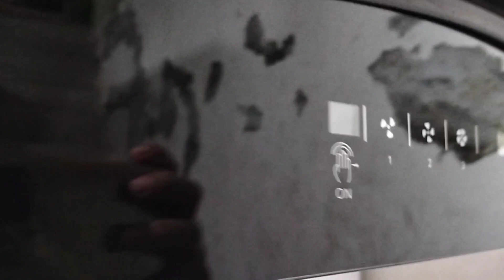Amazon Sale में टॉप ब्रैंड्स की Kitchen Chimney 4999 से हो रही है शुरू मिस न होने दें यह शानदार मौका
kitchen chimney
chimney for indian kitchen
elica chimney
faber chimney
chimney
best chimney for home kitchen india
kitchen
best chimney 60cm
best kitchen chimney for home
best kitchen chimney in india 2024
modular kitchen chimney
best chimney for kitchen
best chimney 90cm
chimney for kitchen in india 2024
auto clean chimney
best chimney under 15000
best chimney under 10000
best chimney 2024
best auto clean chimney
best auto clean chimney for kitchen
hindware chimney
best filterless kitchen chimney
best kitchen chimney under 10000
best kitchen chimney under 15000
kutchina
kitchen chimney review
kitchen chimney buying guide
kaff chimney
kutchina showroom
latest modular kitchen
glen chimney
chimney comparison
top kitchen chimney
best chimney
hafele chimney
best filterless chimney
best kitchen chimney in india 2023
best chimney brand in india
glen kitchen chimney
kitchen chimney price
interior design
top chimney brands
interiordesignideas
interior design tips
interior designing
interior designer
interior designer
interior design mentor
interiordesign
suction power of kitchen chimney
high suction kitchen chimney
chimney suction power
kitchen chimneys
kitchen chimney suction power
kitchen solutions
kitchen hoods
kitchen appliance
bldc chimney
elica deep silence chimney
interior design school
care
air
fresh
healthyliving
cooking
robustmotor
design
presious
discussion
offers
demo
exclusive
exchange
modulerkitchendesign
hoobs
viewers
beautiful
smartkitchen
trending
elegantkitchen
newpurchase
new
easy
home
faberappliances
kitcheninspiration
chiemnypower
cookingessentials
homeappliances
modernkitchen
cleanair
smokefreekitchen
kitchenchiemney
faberthudeebolt
kitrchen chimney
kitchen chimney size
kitchen chimney hood
interior design styles
kitchen tools
what is baffle filter in kitchen chimney
elegant interior design
independence day offer
independence day sale
chimney for kitchen
glen auto clean chimney
glen bldc chimney
interior design courses
kitchen chimney 2024 in india
best kitchen chimney 2024 in india
abybaby
abybaby events
best chimney for home kitchen india 2024
faber kitchen chimney
event management
chimney for home
best kitchen chimney price in india
kitchen chimney design
event management company
which kitchen chimney is the best?
home appliances 2024
kitchen upgrade
chimney for modular kitchen
modern kitchen design
kitchen appliances
btl activity
top kitchen chimneys
branding
chimney installation in kitchen
bosch chimney
chimney installation
best kitchen chimney in 2024 india
kitchen makeover
chimneys
interior design course
best kitchen under 5000
best new technology kitchen chimney
top kitchen chimney brands
how to select best chimneys
best kitchen chimney for home kitchen india
best kitchen chimney in 2024
chimney warranty
viral
chimney service
chimney cleaning in kitchen
kutchina modular
best kitchen
angular chimney
modular kitchen
budget friendly modular kitchen
kolkata
konnagar
s&p kitchen
kutchina modular kitchen expert
best chimney for home 90cm
best chimney for home kitchen 2024
kitchen expert
amazon
amazon jungle
amazon prime video
best bldc motor kitchen chimney
kitchen chimney comparison
amazon assessment test 2024
amazon app
amazon anaconda
best curved chimney
best angular chimney
amazon associates how to make money
baffle vs filterless chimney
chimney auto clean
amazon business
amazon clone
amazon card
amazon download
amazon dropshipping
amazon delivery